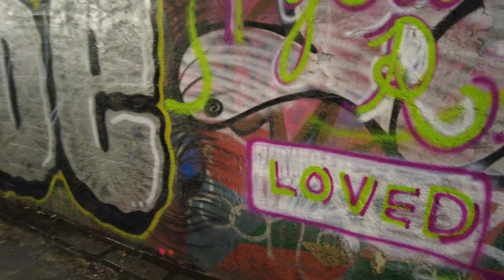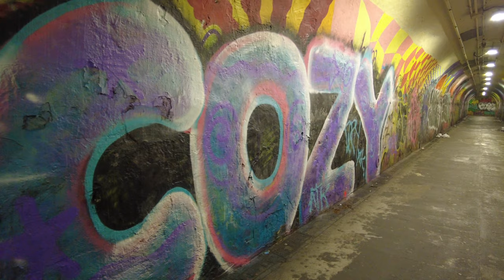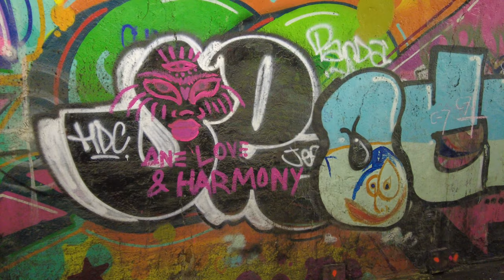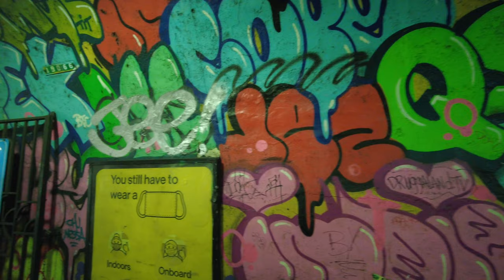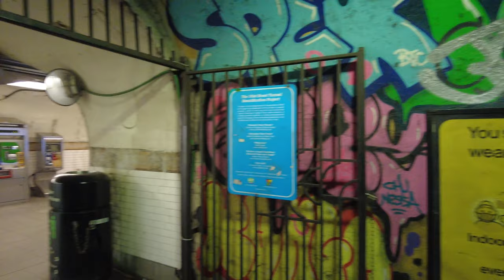The MOST Graffitied NYC Subway Station | 191 Street in Washington Heights 2021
Join me as I walk through 191 Street subway station in NYC. Is it The WORST subway station in NYC? Walk with me and find out.

191st Street is a station on the IRT Broadway–Seventh Avenue Line of the New York City Subway. Located at the intersection of St. Nicholas Avenue and 191st Street in the Washington Heights section of Manhattan, it is served by the 1 train at all times. It is the deepest station in the New York City Subway system at about 173 feet below street level. Access to the station's main entrance is only provided by four elevators from the mezzanine situated above the platforms. A 1,000-foot-long pedestrian tunnel also extends west from the station to Broadway, connecting it with the Fort George neighborhood.